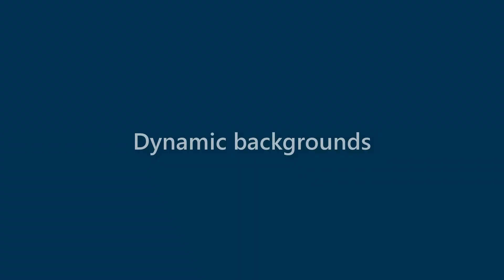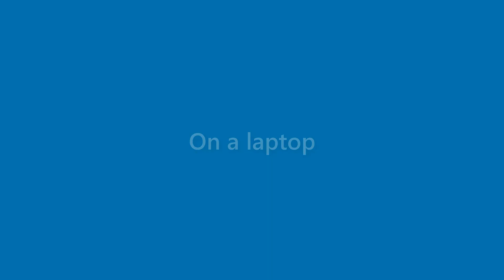Maurice Winters - appearance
Name Look - Maurice Winters - appearance. In this video we present "Maurice Winters" name look and feel in various scenarios.
This video will cover:
How does "Maurice Winters" look as a personal letterhead?
How does "Maurice Winters" look on a business card?
How does "Maurice Winters" look on a computer/laptop screen?
How does "Maurice Winters" look with different background colors?
How does "Maurice Winters" look with various fonts?